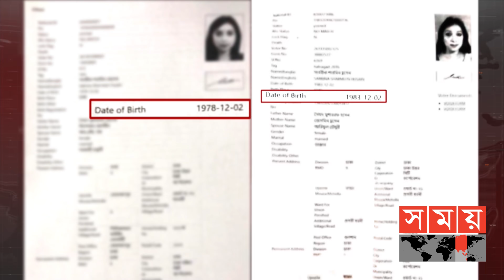ব্যবস্থাপনা ও নিয়ন্ত্রণ নিয়ে আরো বেশি সমস্যার মুখোমুখি! | NID Card | Somoy TV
জাতীয় পরিচয় নিবন্ধন অনুবিভাগের কার্যক্রম স্বরাষ্ট্র মন্ত্রণালয়ের অধীনে যাওয়ার প্রস্তাব সমর্থন করেন না নির্বাচন কমিশন। সংস্থাটি বলছে, এই কার্যক্রম ইসির বাইরে গেলে ভোটার তালিকা নিয়ে জটিলতা তৈরি হতে পারে।